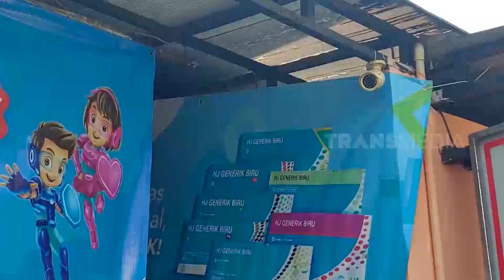Tiga Pencuri Angkot Pohon Beringin Di Pinggir Jalan | KRIM MALAM (31/07/22)